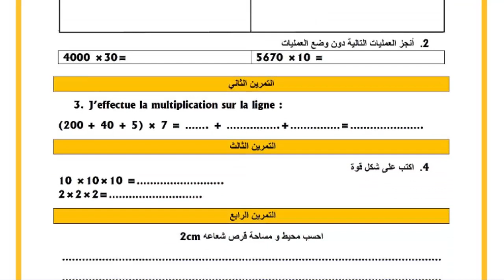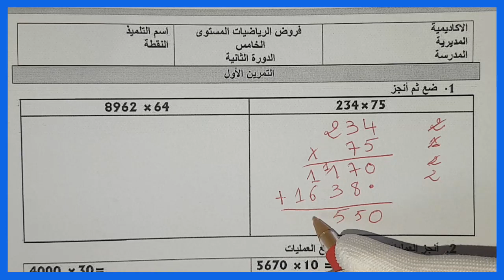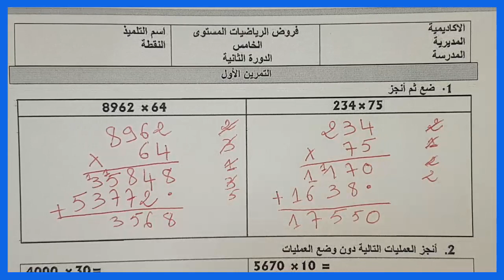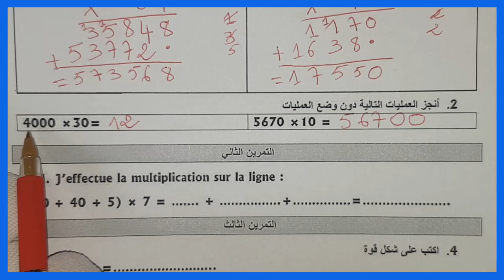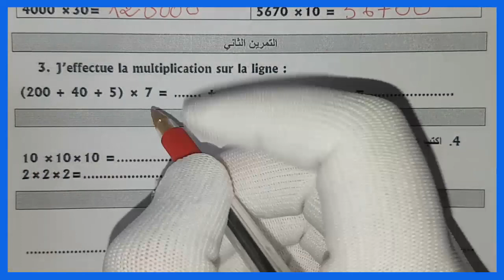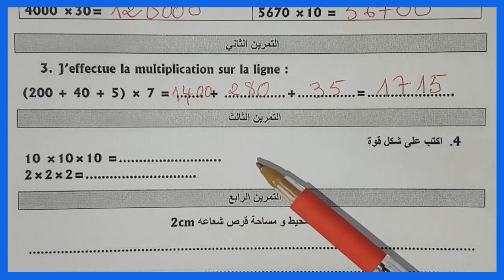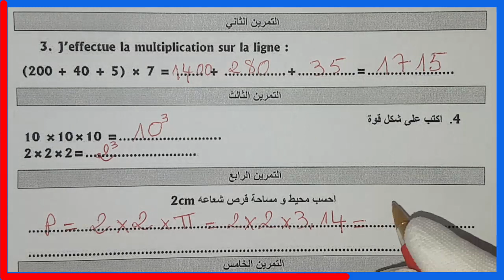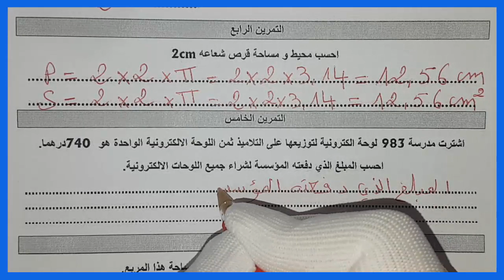فروض المرحلة الثالثة المستوى الخامس الفرض 1 الدورة الثانية مادة الرياضيات حسب المستجد التربوي #01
فروض المرحلة الثالثة المستوى الخامس الامتحان 1 الدورة 2 مادة الرياضيات حسب المستجد التربوي #01
فروض المرحلة الثالثة المستوى الخامس الفرض الاول الدورة الثانية مادة الرياضيات حسب المستجد التربوي #01